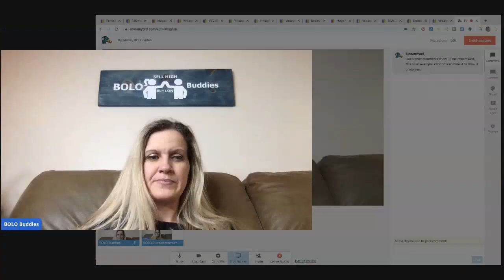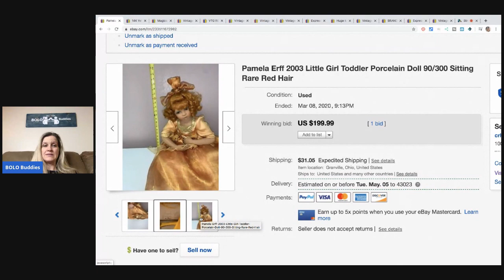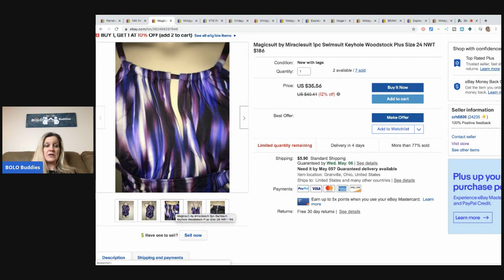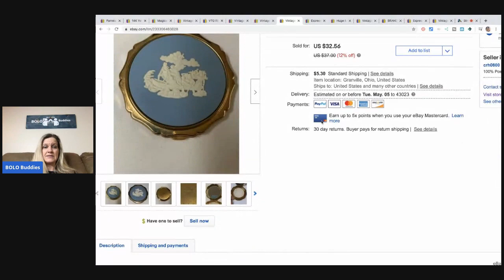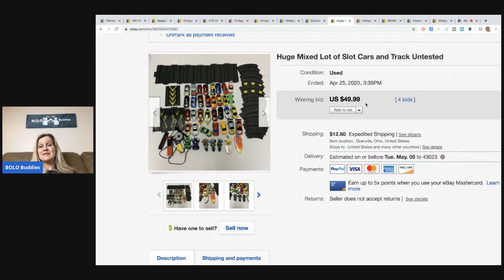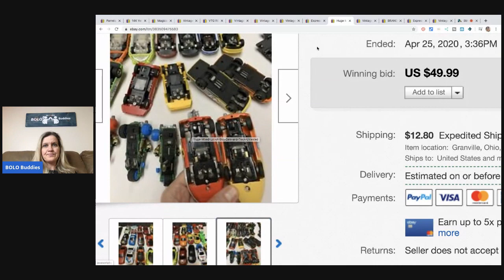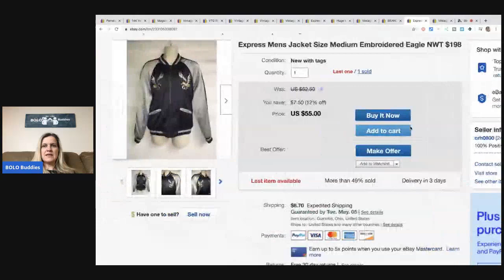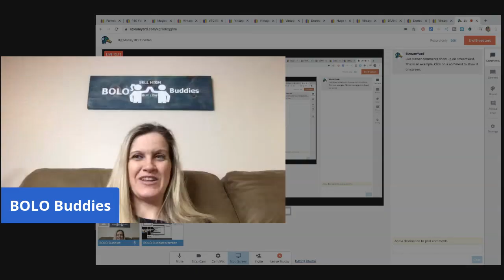My Big Money BOLO Video $$ What Sold $$